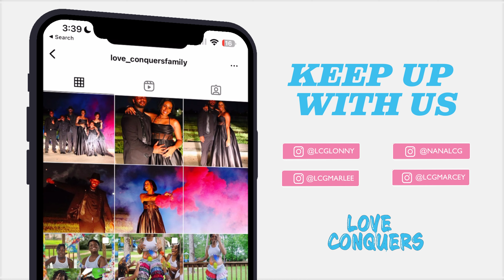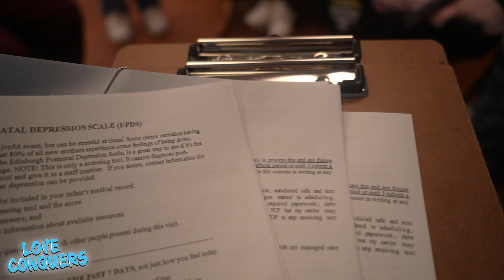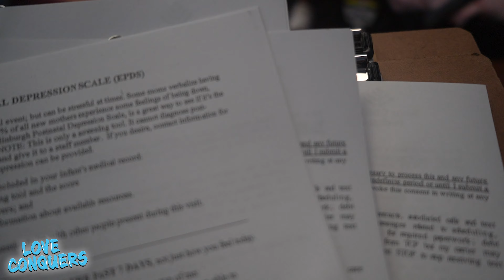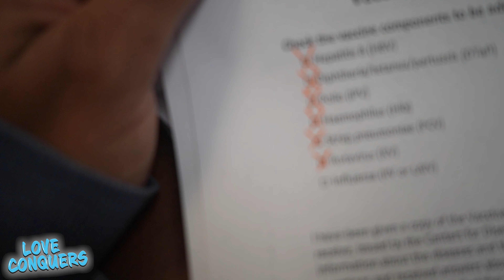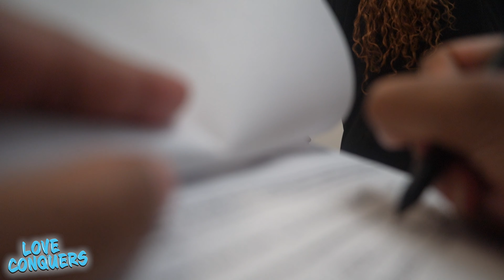DOC APT FOR ALL THE KIDS .